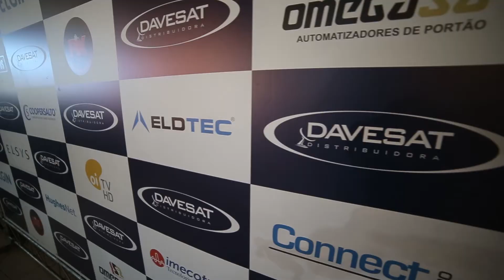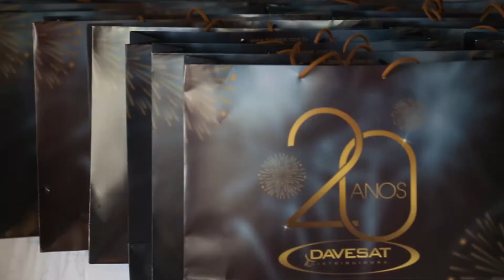Davesat no Petry